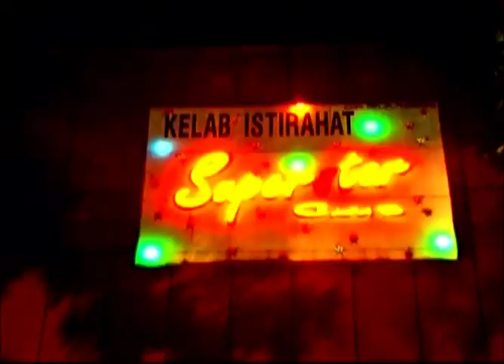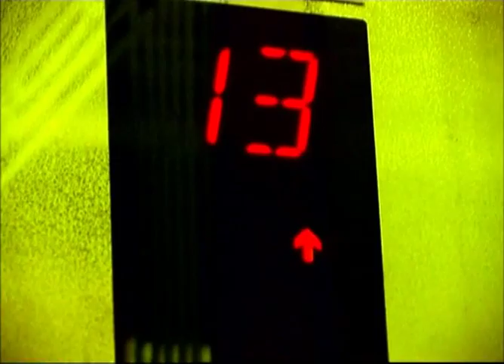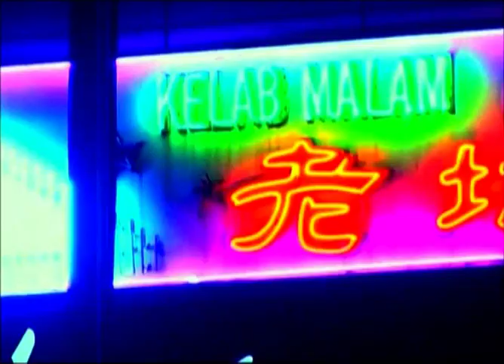Khoiba - That Reason